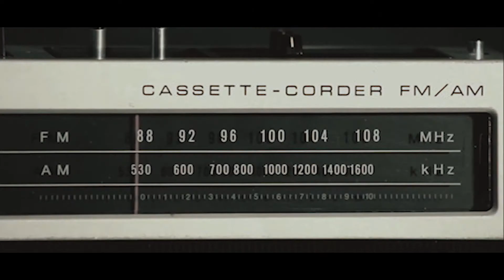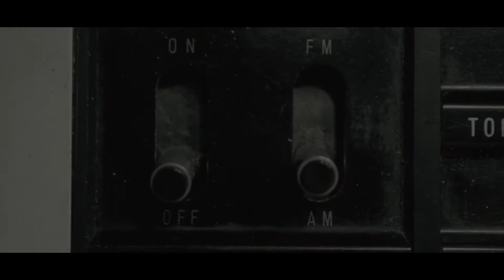GUGUR BUNGA - ORIGINAL COVER (MANGGAR GROUP)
Projek Kolaburasi Manggar Group dan Rumah Produksi Ban.Oto Imagine
Dalam rangka memperingati Hari Pahlawan 10 November.
Video klip di produksi di studio dadakan Ruang kerja kreatif, Singkawang Creative Hub.
Support : Nek Aki Studio